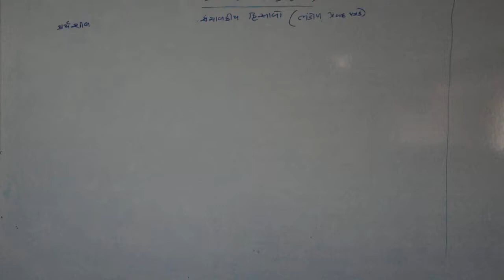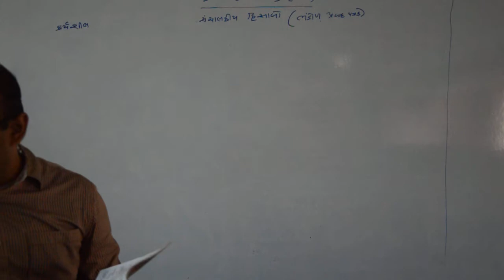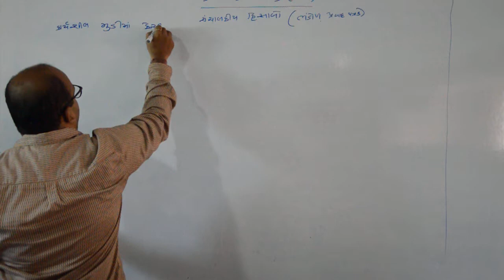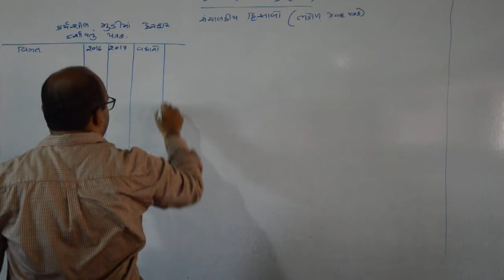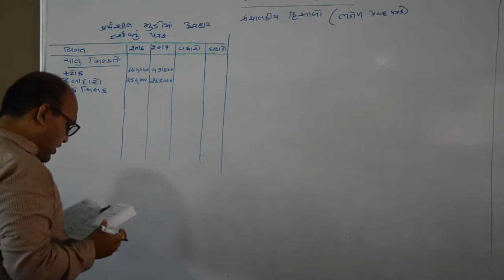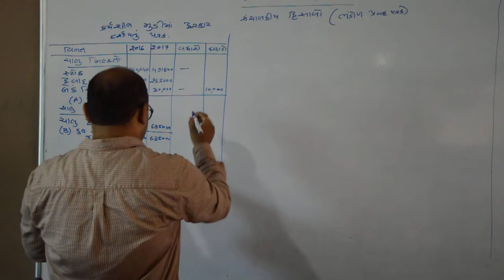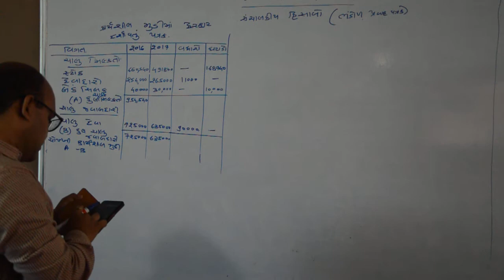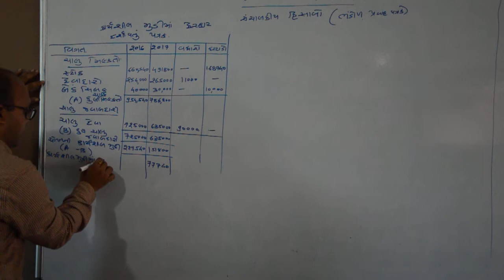L3 U2 MA 5G